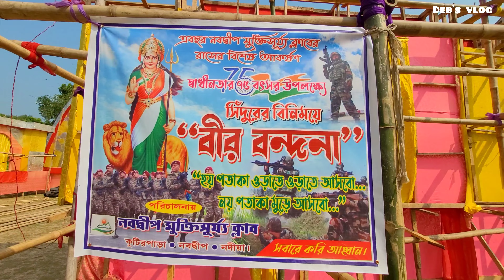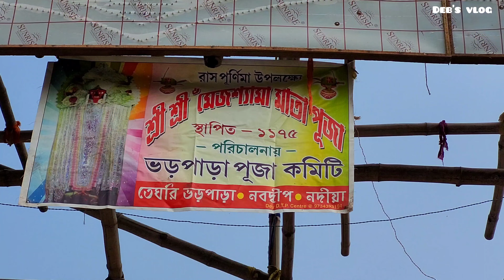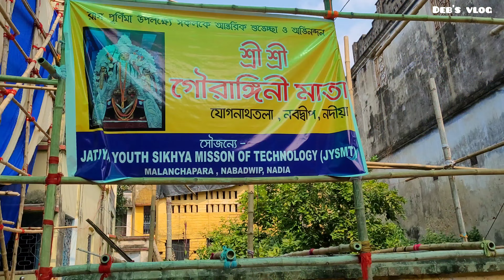নবদ্বীপ ধামে রাস উৎসবের প্রস্তুতি ২০২২|nabadwip rash yatra preparation 2022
জয় হিন্দ বন্ধুরা, আমি দেব আর তোমাদের স্বাগত আমার চ্যানেল দেব'স ব্লগে। আজ আমি তোমাদের নবদ্বীপের রাস যাত্রার প্রস্তুতি এই ভিডিওর মাধ্যমে দেখানোর চেষ্টা করলাম। নবদ্বীপের সুবিখ্যাত রাস যাত্রা বেশ কিছু থিম এবং সাবেকি পূজোর সংমিশ্রণে আলাদা মাত্রা পেয়েছে তা বলতেই হবে। বহু পূজোর নবদ্বীপে রাসযাত্রা উপলক্ষে হয়ে থাকে তার মধ্যে মূলত থিম পুজো গুলিকেই আমি তুলে ধরার চেষ্টা করলাম এবং সঙ্গে রাখলাম কিছু সাবেকি পুজো। ৭ তারিখ থেকে এই রাসযাত্রার শুভারম্ভ। তোমরা প্রত্যেকে নবদ্বীপে গিয়ে এই অসাধারণ রাসযাত্রা প্রত্যক্ষ কর এবং আমাকে জানিও তোমাদের কেমন লাগলো।

Nabadwip Rash yatra | Nabaddip Rash Preparation 2022 | নবদ্বীপ রাসযাত্রা ২০২২ | নবদ্বীপের রাস ২০২২ ।
Nabadwip Rash Yatra 2022 | গৌরাঙ্গীনি মাতা | রাধা-কৃষ্ণের রাস লীলা |
বড়ো শ্য্যামা | মেজো শ্যামা | Nabadwip Royal Society | পোড়ামা তলা | আগমেশ্বরী তলা | পীড় তলা| শ্রী চৈতন্য মহাপ্রভু | মহাপ্রভুর জন্মস্থান | ধামেশ্বর মহাপ্রভু | Nabadwip Rash Yatra 2022 |